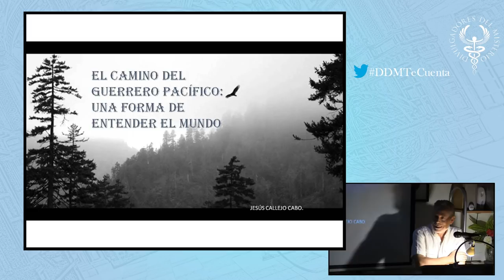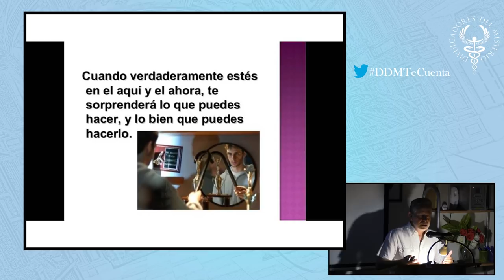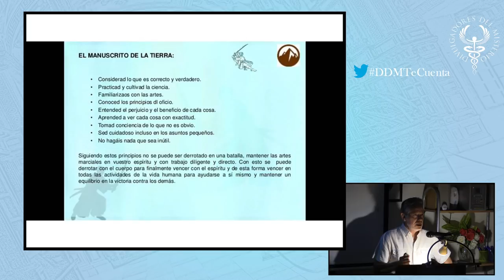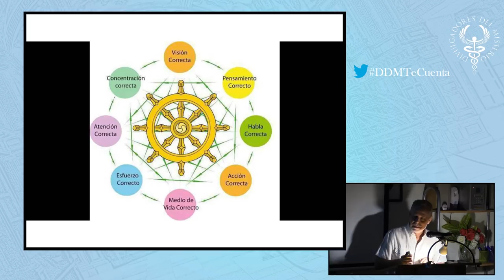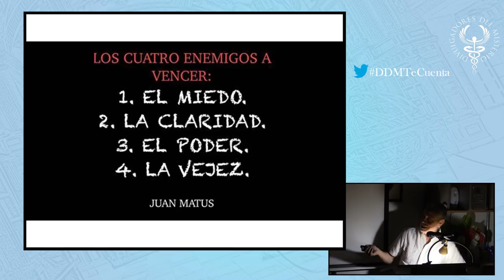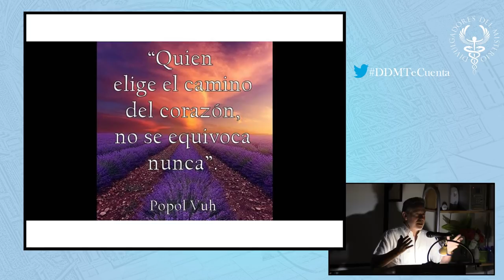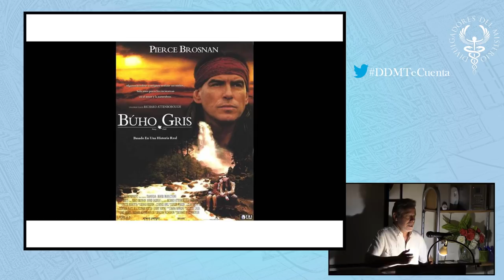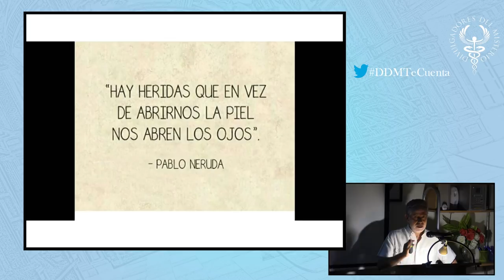🌿EL CAMINO DEL GUERRERO PACÍFICO 🌿por JESÚS CALLEJO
De nuevo tendremos la compañía de nuestro amigo Jesús, escritor y  creador de la Escóbula de la Brujula. Sus constantes investigaciones y sobre todo la observación de todo aquello que le rodea, nos enriquecen con sus valoraciones y opiniones que sólo él es capaz de transmitirnos con ese lenguaje que llega a todos. Estamos seguros de pasar una tarde única.

Asociación de Estudios Espíritas de Madrid. Calle de La Bolsa 14. 1º Dcha. letra D.
28012 Madrid.